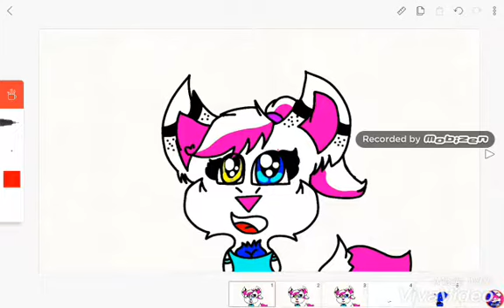Pretty please meme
I made this for fun and I did add Zane but I was to lazy To make the jacket (I'm sorry) anyways hope you like it
Bye my lil marshmallows